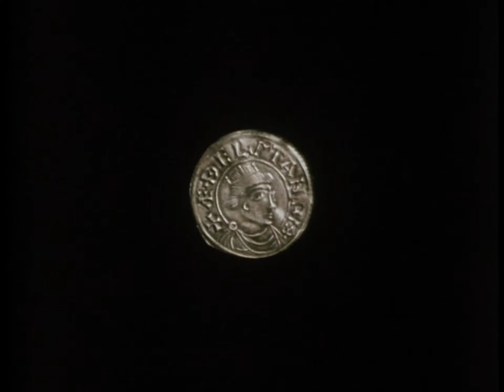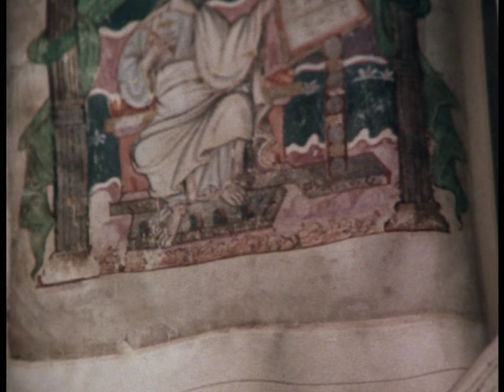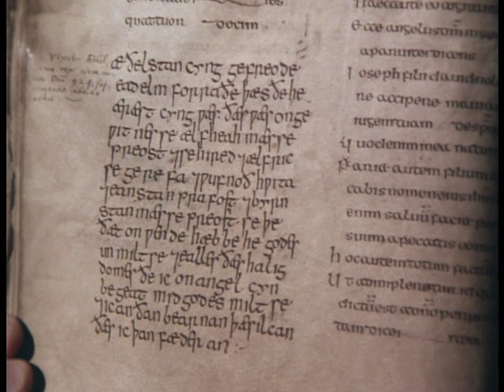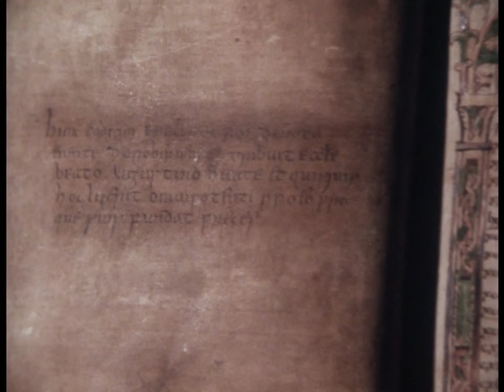In Search of the Dark Ages - 5. Athelstan (BBC)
BBC documentary series written and presented by Michael Wood.

In a corner of the ruined Abbey of Malmesbury, Wiltshire, stands a monument to a great but forgotten king. He was the founder of the first British Empire. He reigned from 925 to 939, just 14 years.